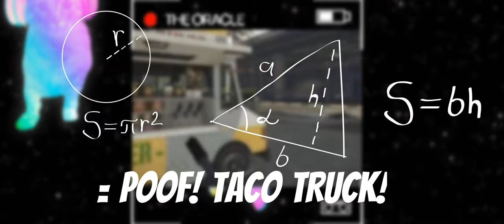More Fun with Friends & Shenanigans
Huge thanks to my friends @Edser83Yt Dolphins Man, and Alex!

I currently play on PS4/PS5 and PC.
YoutTube Video Uploads 3-4 times weekly
Streams:
Thursday - Sunday @7PM PST

🔪 SHANKERIFIC!  🔪
징키들!